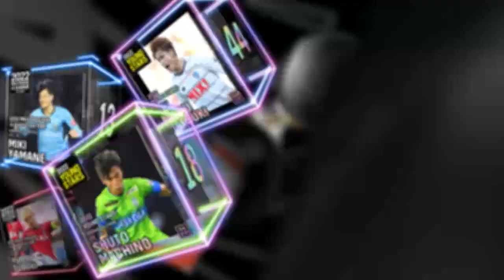【ハイライト】明治安田生命J3リーグ第31節 vs FC今治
Jリーグ（J3）で闘う横浜のプロサッカークラブ
Y.S.C.C.(横浜スポーツアンドカルチャークラブ)のオフィシャルチャンネルです！

2023年10月15日（日）
明治安田生命J3リーグ第31節
FC今治 0-2 Y.S.C.C.

得点者： 松村航希 ×2

NPO法人 横浜スポーツアンドカルチャークラブ（Y.S.C.C.）は、
横浜市中区本牧を拠点とするJリーグ加盟（J3所属）のサッカークラブです。

地域はファミリーをクラブ理念に、スポーツを楽しむ心を大切に、園児からシニアまで、
家族的なつながりの中で活動する地域に根ざした総合型スポーツクラブを目指し、
プロサッカー事業およびスポーツの普及・振興、福祉活動に取り組んでいます。
SDGs（持続可能な開発目標）に賛同した活動・取組みも展開しています。